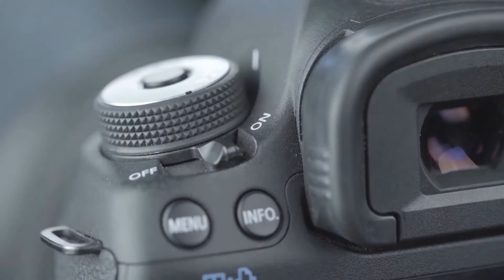Sony A7S iii | Launch in India | Specs and Features | (IN HINDI)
This video is all about new launch of Sony A7S III in Indian market, its specs and features, is it worth buying or not?